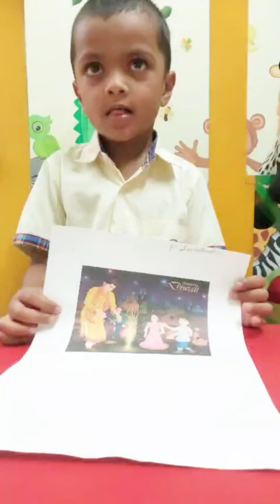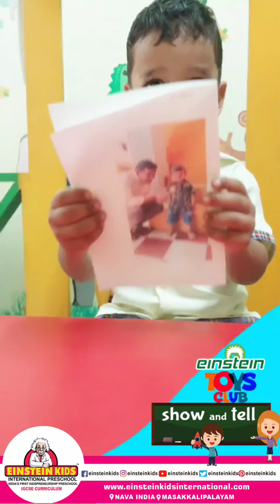WOWWednesday EinsteinkidstoysClub show&tell about festivals#speaking skills